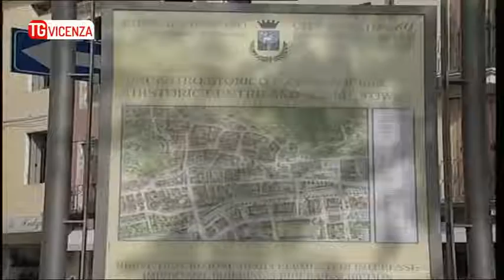TG VICENZA (18/02/2019) - LA CITTADINA LANIERA ATTRAE RESIDENTI DA ALTRI COMUNI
TG VICENZA (lunedì 18 febbraio 2019) - Valdagno. Cambio di tendenza demografico nella cittadina vicentina che attrae sempre più cittadini da altri comuni facendo registrare, nel 2018, 34 nuovi residenti. La cittadina laniera viaggia in controtendenza rispetto alla media regionale e vede arrestarsi quel fenomeno di spopolamento iniziato nel lontano 2004. A spiccare, tra i tanti dati,è il bilancio positivo tra chi emigra da Valdagno e chi invece vi si trasferisce, un bilancio positivo anche al netto della popolazione straniera con 121 nuovi residenti arrivati in città metà dei quali italiani. Altro dato rilevante è la presenza di stranieri che risulta essere la più bassa tra i principali centri della provincia vicentina, il 9,2% della popolazione complessiva contro una media poco al di sopra del 13%